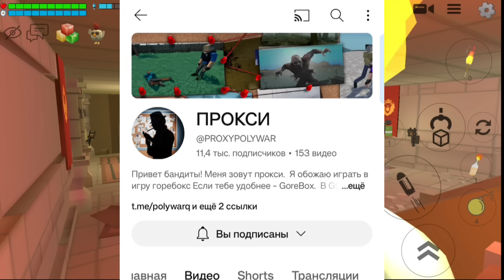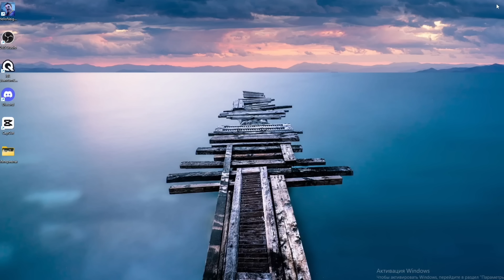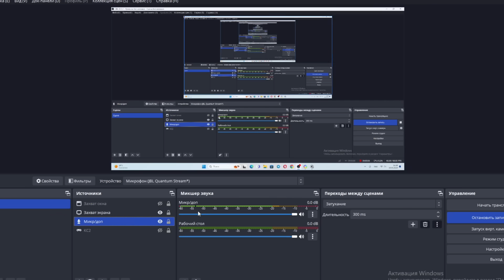МИСТИЧЕСКАЯ ОХОТА НА 6:13 В ЧИКЕН ГАН 4.0 - Chicken Gun мистика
Приветствую зритель!
Чикен Ган - видеоигра шутер-песочница с полной свободой действий. И в его сообществе есть много мистических мифов. В этом видео мы отправимся на призыв мифа 6:13, с целью узнать, представляет ли эта сущность опасность на новой версии игры - 4.0.

▶ Музыка из этого видео:
Inthersta Green - FranBow soundtrack
Stalker: Dead Air Soundtrack
FNAF 3 Theme remix - LBP3 Edition
Toby Fox - Fallen down